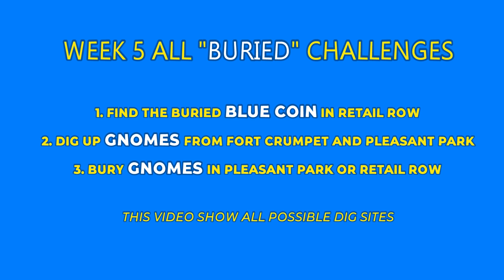Dig Up the *BLUE COIN* + Gnomes & Bury Gnomes in Pleasant Park or Retail Row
Fortnite Week 5 - How to find and Dip up the buried Blue Coin in Retail Row. Dig Up Gnomes from Fort Crumpet and Pleasant Park. Bury Gnomes in Pleasant Park or Retail Row

00:00 Buried Blue Coin in Retail Row + Gnomes Dig Sites
00:55 Dig up Gnomes in from Fort Crumpet and Pleasant Park
01:25 Collect Gnomes from Fort Crumpet or Holly Hedges
02:36 Bury Gnomes in Pleasant Park or Retail Row

Fortnite All Week 5 challenges
- Find the buried Blue Coin in Retail Row
- Dig up Gnomes from Fort Crumpet and Pleasant Park
- Search chests or ammo crates
- Collect Gnomes from Fort Crumpet and Holly Hedges
- Bury Gnomes in Pleasant Park or Retail Row
- Deal damage within 10 seconds of resurfacing from sand
- Deal damage while crouched

EpicPartner code: *CHIEVOS*